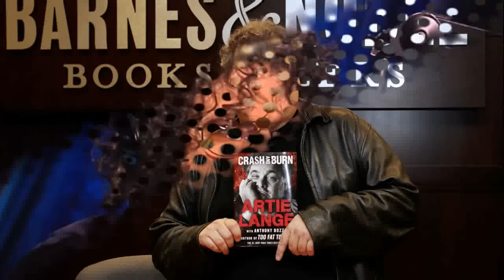Artie Finally Breaks Up with Dana Will The Farter And His Girlfriend 11 27 2006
Welcome to HOWARD RADIO chanel !
© Copyright by HowardSternShow Channel ? Do not Reup